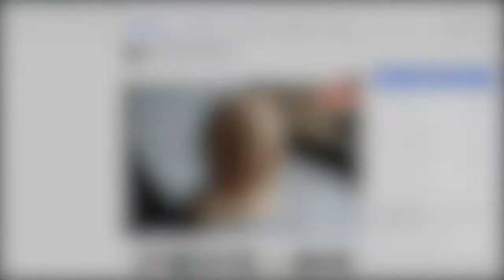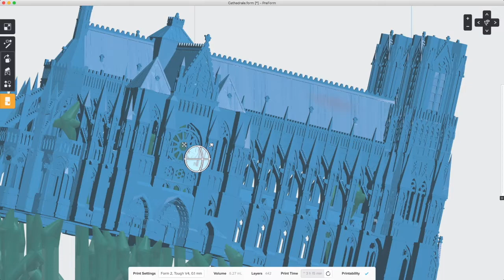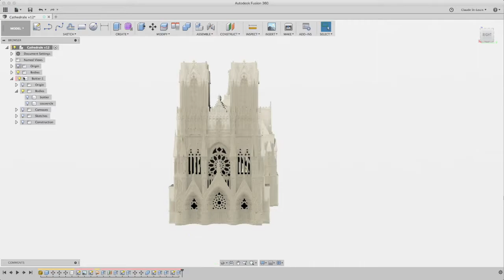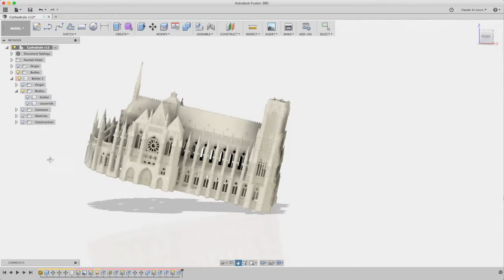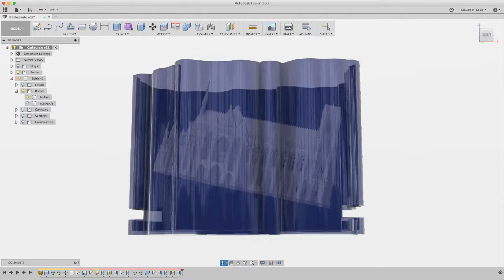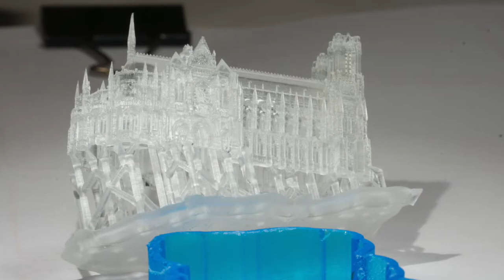FORM 2 - SLA - Impression 3D de la Cathedrale de Reims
impression de la cathédrale de Reims avec mon imprimante Form 2. Le résultat est spectaculaire !